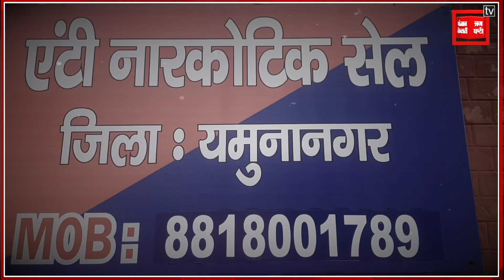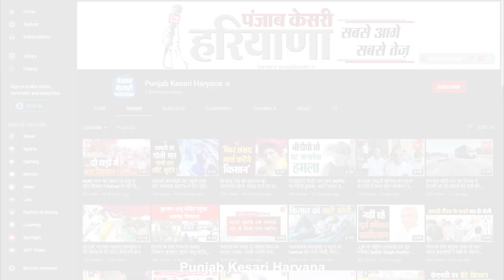Yamunanagar हाईवे पर चल रहे स्मैक के कारोबार का पर्दाफाश, रंगे हाथों धरा गया तस्कर